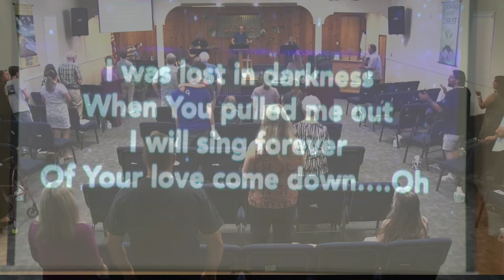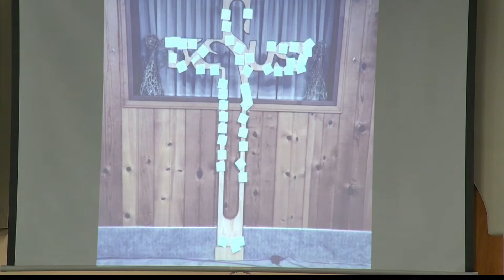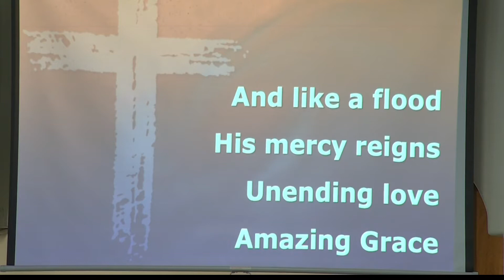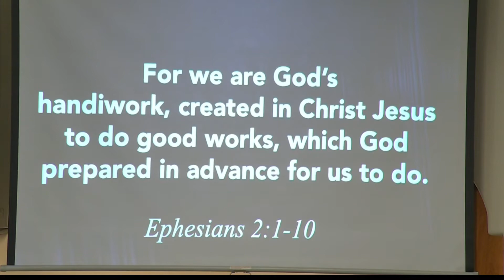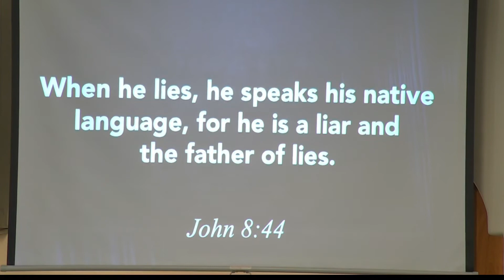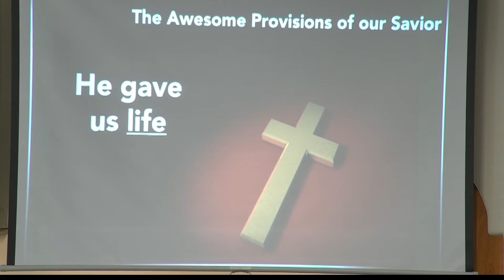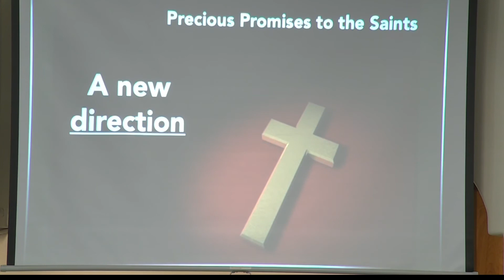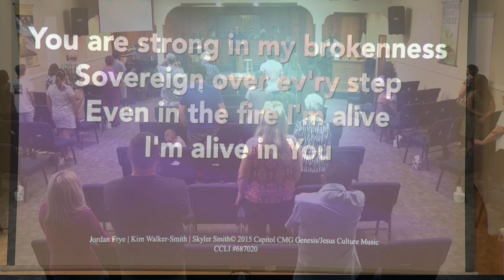Worship Service (July 25, 2021)